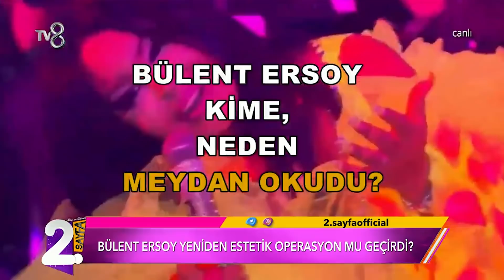Bülent Ersoy Yeniden Estetik Operasyonu Mu Geçirdi? | Müge ve Gülşen’le 2. Sayfa 11. Bölüm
Makyajsız Bülent Ersoy, estetik cerrahın ofisinden çıkarken görüntülendi
YENİ ESTETİK Mİ YAPTIRDI?

Magazinin nabzı burada tutulacak. Müge Dağıstanlı ve Gülşen Yüksel’in sunumuyla “Müge ve Gülşen’le 2. Sayfa”  TV8’de.